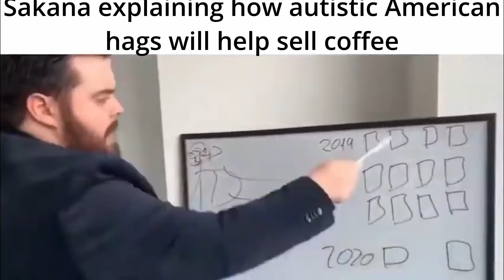Phase Connect Slander (Memes)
Dumb slander meme video I slapped together in 10 minutes for fun. It's an older meme sir, but it checks out.

I Stream on Youtube on Friday, Saturday and Sunday from 7pm GMT!